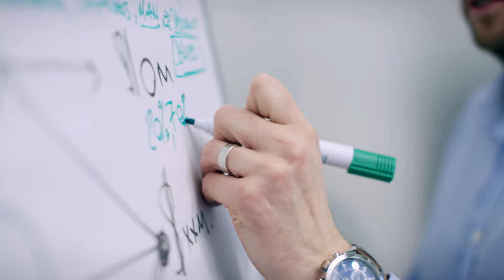Beyond a job description - Procurement - Paul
Procurement manager Paul Robinson on his role and how his work / life balance at BP is helping to fulfill his dream of representing Team GB in the Triathlon